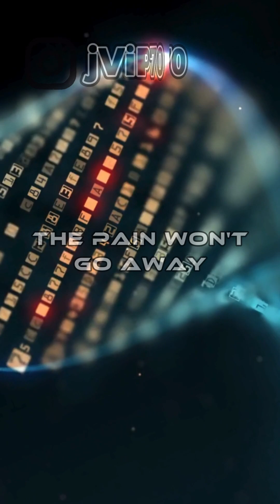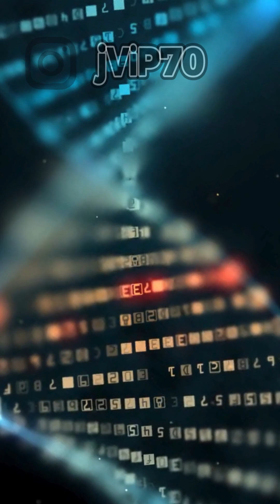jViP - Web of Neurons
Deep Progressive House Atmospheric Ethereal